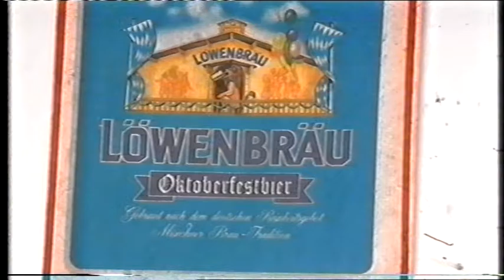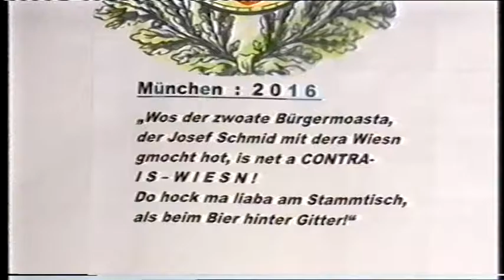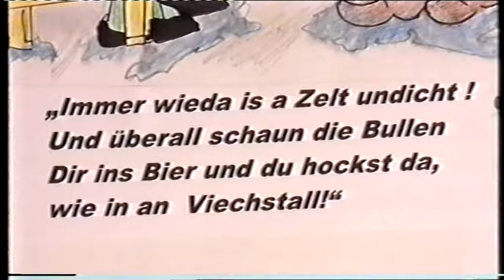Is dös a WIESN 2016 ?